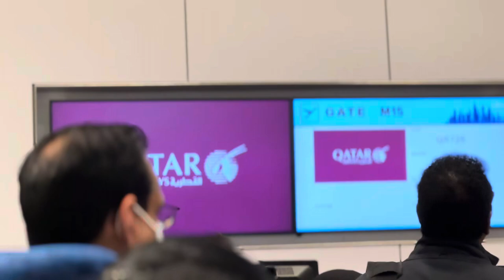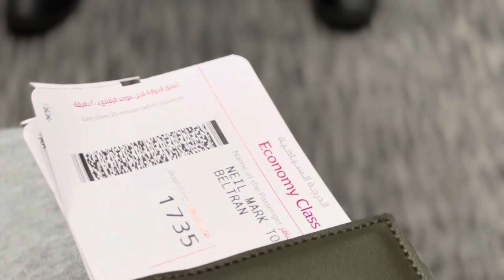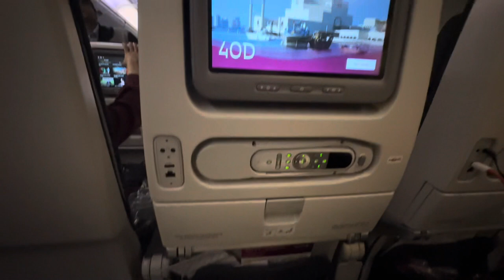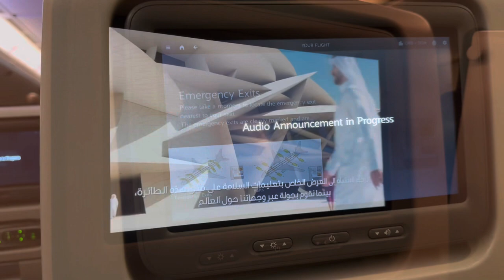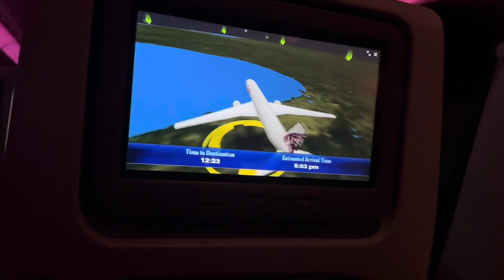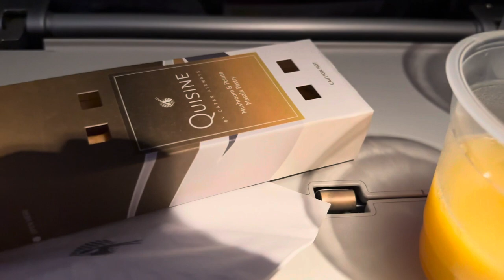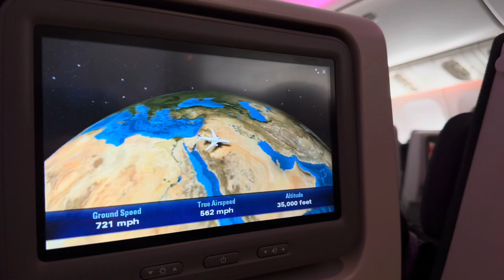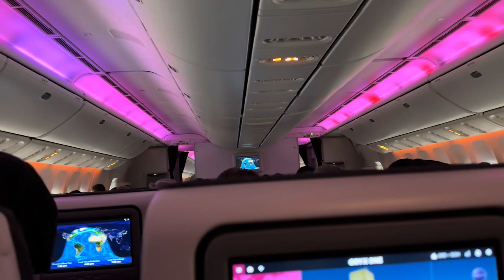Qatar Airways Economy Chicago to Doha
Boeing 777-300 ER from Chicago ( O'Hare International Airport) to Doha (Hammad International Airport)